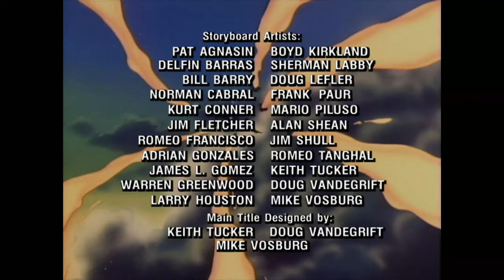Glamour Girls | G.I. Joe: A Real American Hero | S02 | E14 | Full Episode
Desperately desiring eternal youth, Madame Vail makes Cobra an offer to get her longevity secrets for a price. In exchange, Cobra must provide Madam Vail with an abundance of young women with which she can keep her operation going.